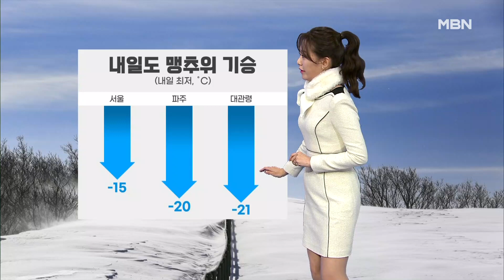[날씨] 내일도 전국 맹추위…서해안·제주 많은 눈 [MBN 뉴스7]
전국이 그야말로 꽁꽁 얼어붙었습니다. 내일도 오늘과 같은 혹한이 이어지겠습니다. 서울 영하 15도, 파주 영하 20도, 대관령은 영하 21도까지 떨어지겠고, 실제 출근길 거리에서 체감하는 추위는 이보다 심하겠습니다.

 여기에 충남과 호남, 제주에는 대설특보가 내려진 가운데 많은 눈이 내리고 있습니다. 이미 제주 삼각봉에는 60cm의 폭설이 쏟아졌는데요. 이 눈발은 밤부터 다시 굵어집니다.

 눈은 강약을 반복하며 내일까지 이어지겠습니다. 앞으로 제주 산지에 50cm 이상, 충남 서해안에 20cm 이상의 눈이 더 내려 쌓이겠습니다.

 내일 눈이 오는 지역을 제외하고 전국이 대체로 맑겠고요. 낮에도 좀처럼 기온이 오르지 못하겠습니다. 중부지방은 영하 5도를 밑도는 곳이 많겠고요.

 남부지방도 광주 영하 3도, 부산 1도에 그치면서 종일 춥겠습니다.

 일요일에 중서부지역에 눈이 살짝 지나겠고요. 오는 성탄절에는 오늘과 같은 심한 한파도 별다른 눈비 소식도 없겠습니다.